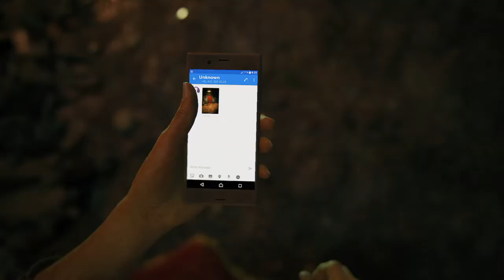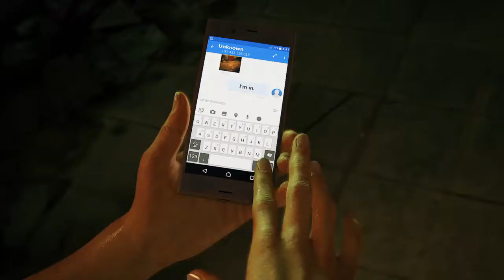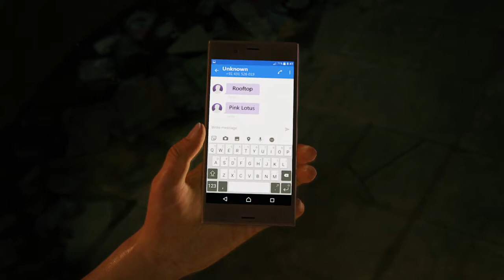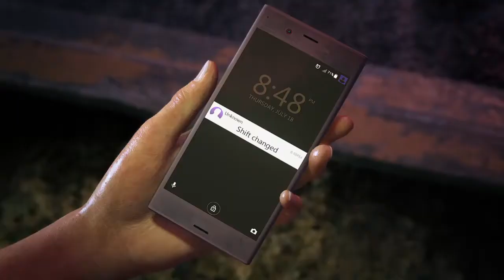Uncharted™: The Lost Legacy: Full Playthrough Part 1